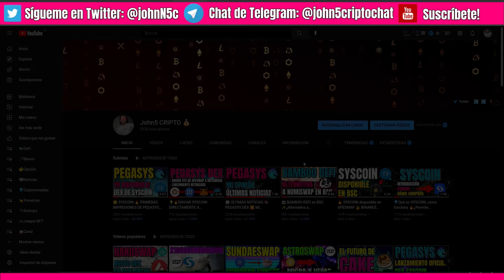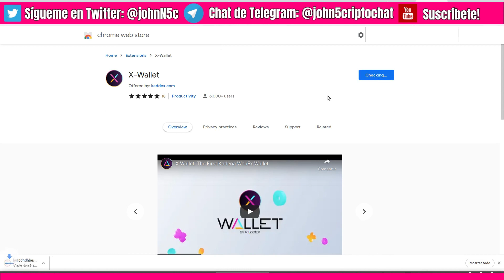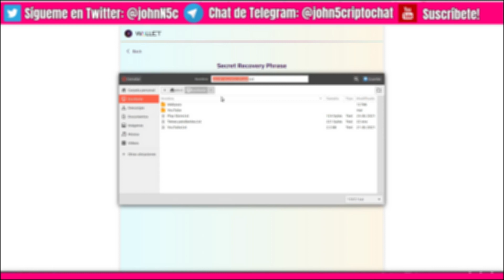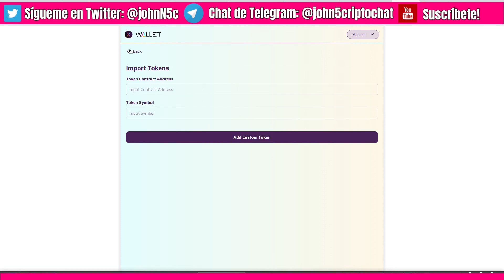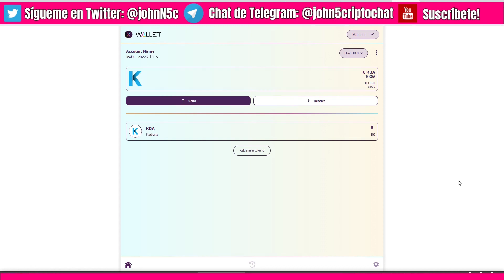✔️Instalar X-WALLET 👛 billetera de KADENA 🔗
En este nuevo vídeo os enseño a descargar e instalar paso a paso la wallet oficial del DEX KADDEX, que va a salir próximamente y tendrá el honor de ser el primer DEX dentro de la blockchain de KADENA.